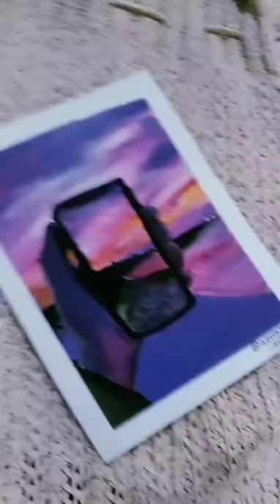Instagram painting reel🎨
Instagram reel🌸painted with acrylics -reel 1~
mediums used: camelin Acryrlic.
paper: from a local  store.
Instagram id ⬇⬇
        ♡´･ᴗ･`♡